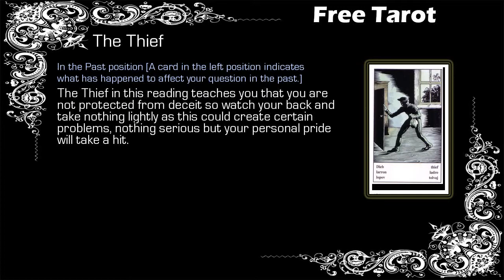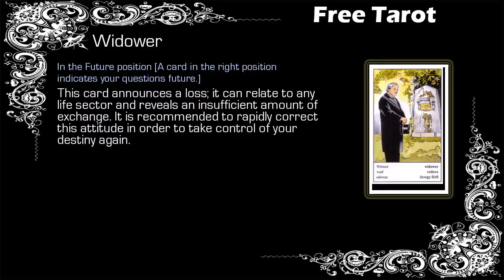Free Gypsy Tarot - Virgo - 20/02 to 27/02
Free Weekly Tarot, Free Tarot - Virgo

Gypsy Tarot Virgo from 20 February to 27 February